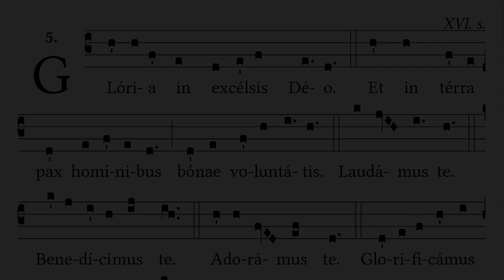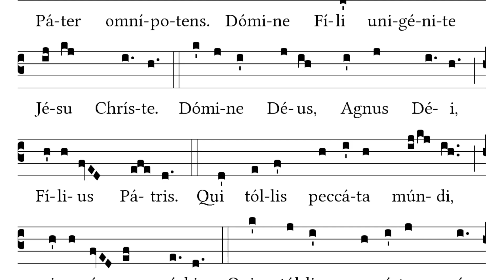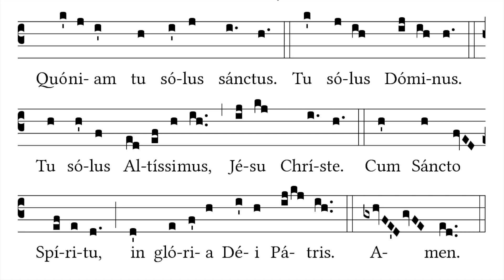Missa VIII (de Angelis): Gloria - Gregorian Chant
Original recording by Kimberly Johnson.

Text:

Laudamus te,
benedicimus te,
adoramus te,
glorificamus te,
gratias agimus tibi propter magnam gloriam tuam,
Domine Deus, Rex coelestis,
Deus Pater omnípotens.

Qui sedes ad dexteram Patris, miserere nobis.

Quoniam tu solus Sanctus, tu solus Dominus, tu solus Altissimus,
Jesu Christe, cum Sancto Spiritu: in gloria Dei Patris. Amen.

Translation:

and on earth peace to people of good will.
we bless You,
we adore You,
we glorify You,
we give You thanks for Your great glory.
Lord God, heavenly King, O God Almighty Father.

Lord Jesus Christ, Only-Begotten Son,
Lord God, Lamb of God, Son of the Father,
You take away the sins of the world, have mercy on us;
You take away the sins of the world, receive our prayer.
You are seated at the right hand of the Father, have mercy on us.

For You alone are the Holy One, you alone the Lord, you alone the Most High, Jesus Christ, with the Holy Spirit in the Glory of God the Father. Amen.